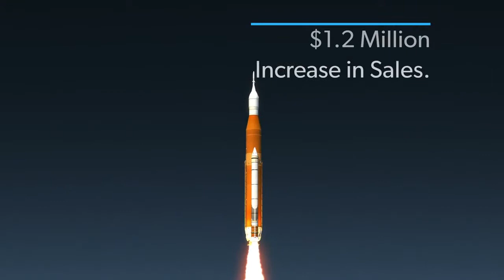Get your business to take off